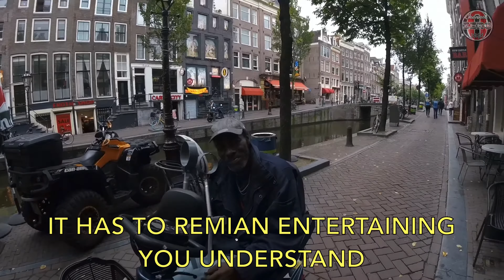HIGHLANDER ~ CRAZYTOWN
After the lockdown is over slowly life turns back to normal, the new normal, more crazyfuckers then ever 😁 full moon everyday.